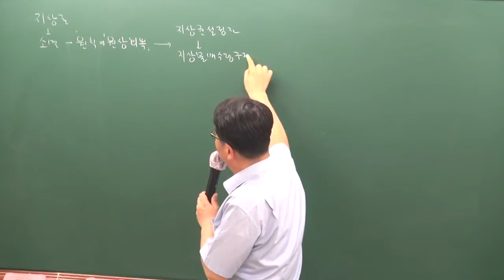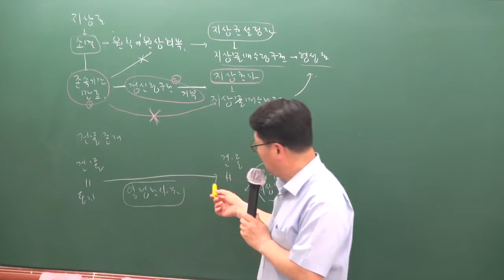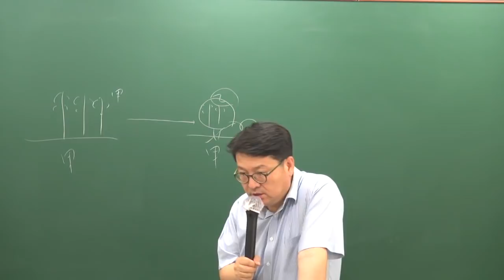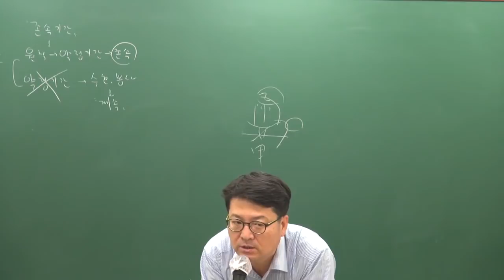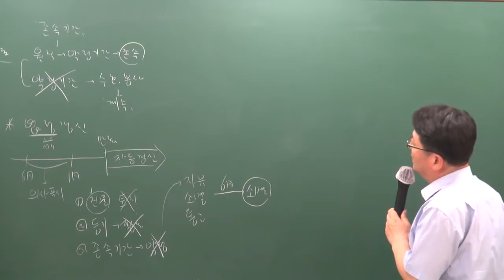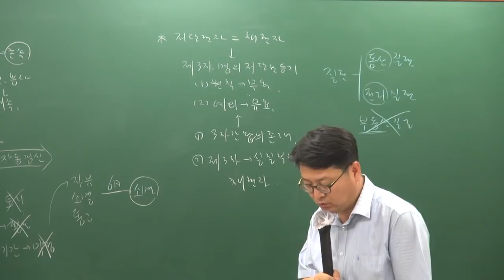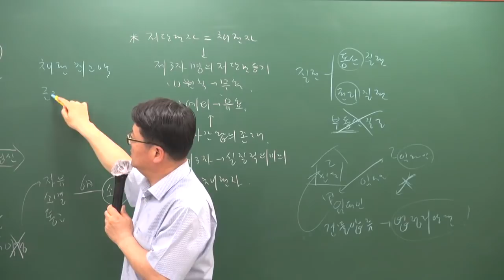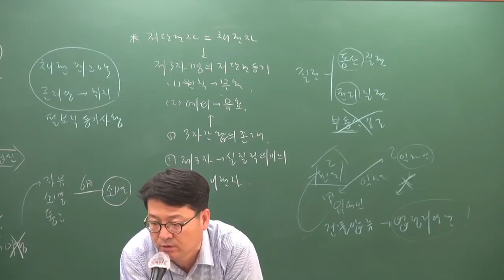[주전무] 2019년 주택관리사 민법 문제풀이 5-22